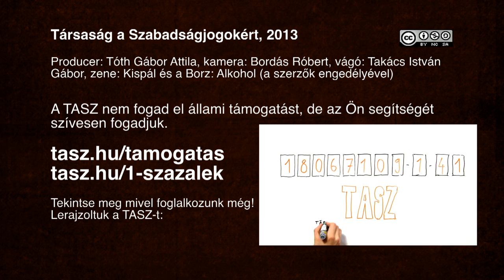TASZ perek: Csuday vs NMHH, TV2, RTL Klub 2:0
Az utóbbi években a TASZ számos információszabadság pert nyert, melynek köszönhetően a nyilvánosság számára több milliárd forint sorsa vált követhetővé. A frekvenciahasználati szerződésekről bővebben itt